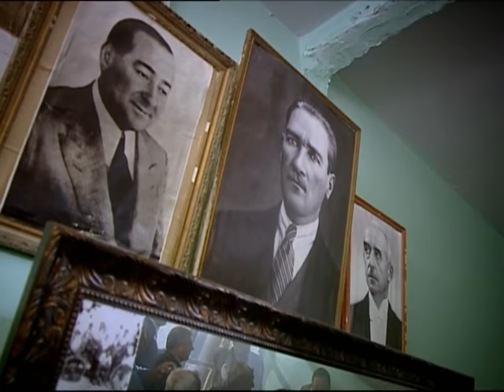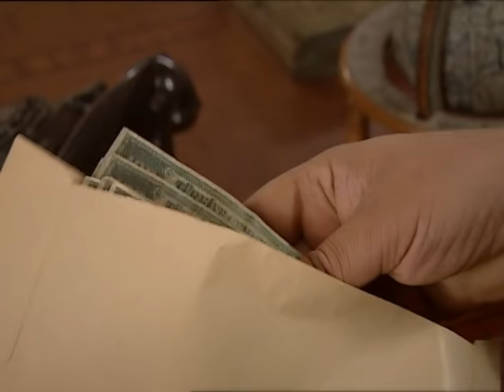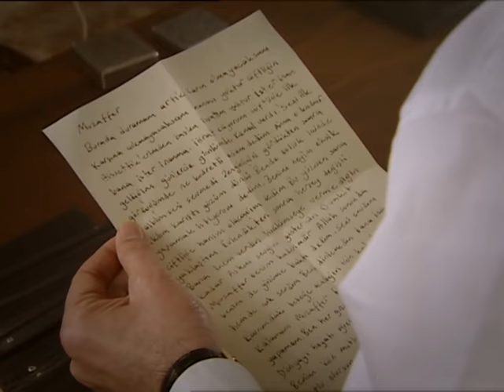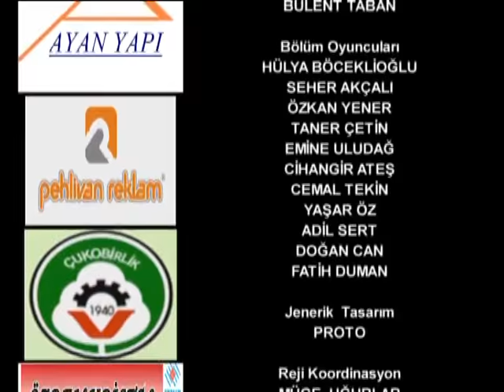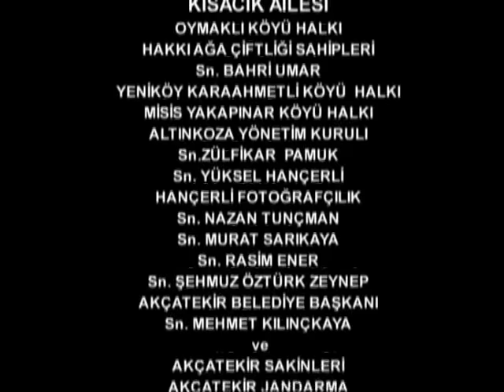Hanımın Çiftliği 21. Bölüm - FULL BÖLÜM